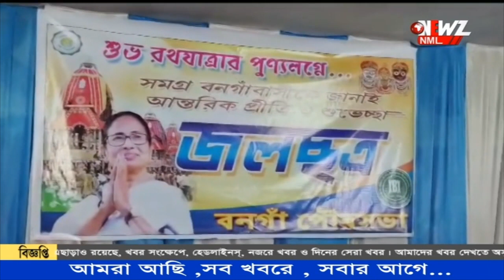রথের মেলা ,বনগাঁর রাজপথে জনজোয়ার।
রথের মেলা ,বনগাঁর রাজপথে জনজোয়ার। সন্ধ্যা থেকেই উপচে পড়া ভীড় শহরের রাস্তায় ৷ পাঁপড় ভাজা ,রথের রশিতে টান, সব মিলিয়ে জমজমাট রথের মেলা৷